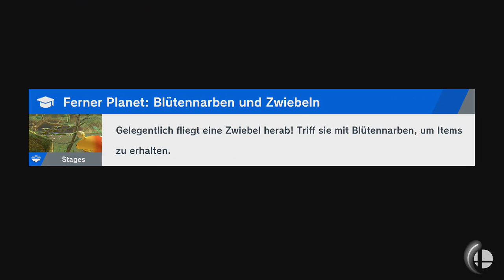Super Smash Bros. Ultimate - Lila Pikmin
Spieler: Morton, Donkey Kong, Donkey Kong, Donkey Kong und Donkey Kong